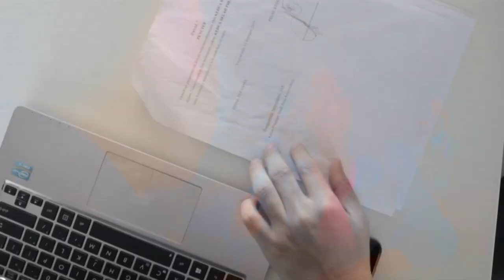YU YI Company Profile